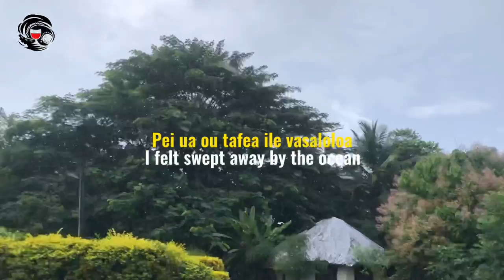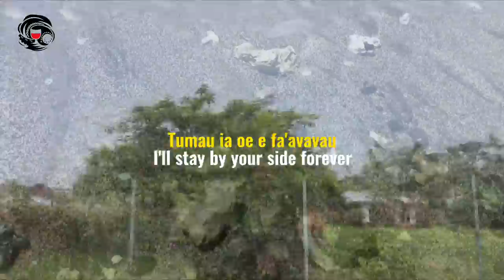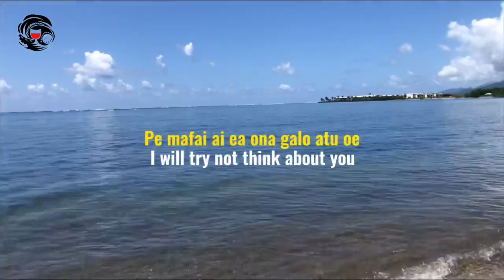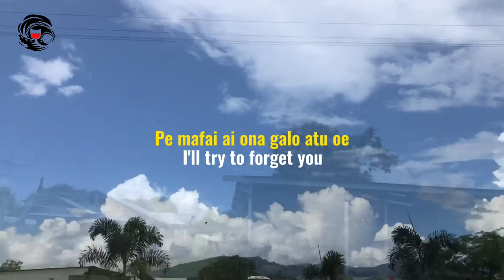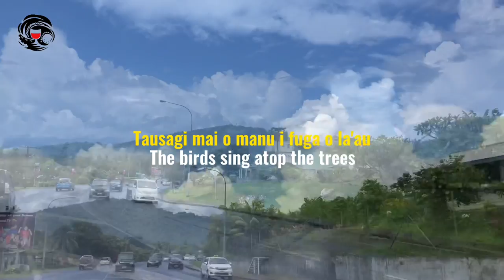RSA Band Samoa & Laine Auelua - Moe To'atasi (Official Lyric Video)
Moe To'atasi

Performed by Laine H.L Auelua 🕊

Available now on Music Platforms 🎶

Translation & Subtitles: Afioga Afoa Amituana'i Faleulu Mauli 🔥

Recorded at Tatiana Recording, Apia, Samoa  🇼🇸

Officially Released 1998

© Tatiana Investments & Co. Ltd